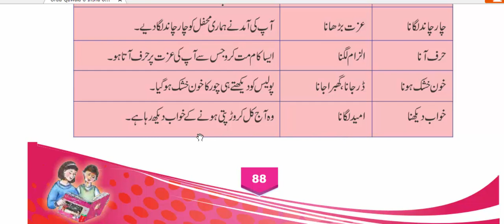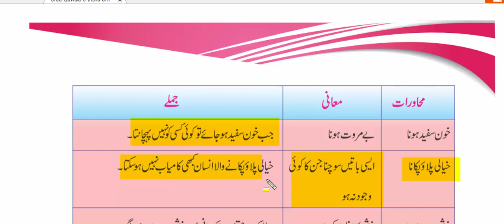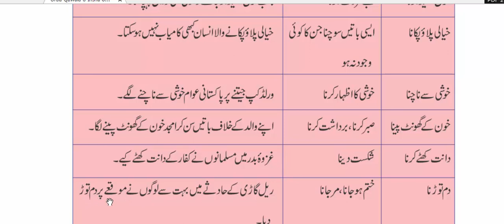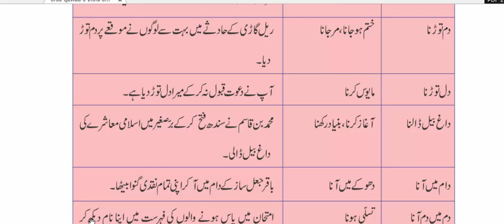اردو قواعد و انشا تیسرا سبق | روزمرہ اردو بول چال میں محاورات کا استعمال | محاورات اور ان کا استعمال